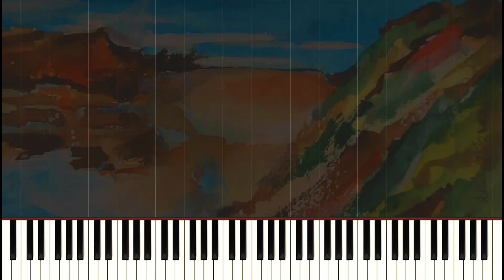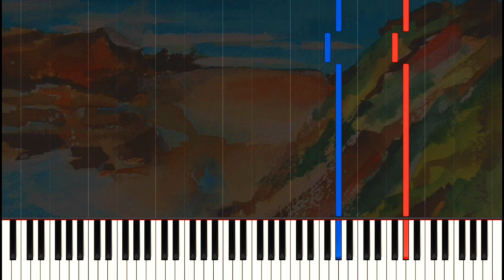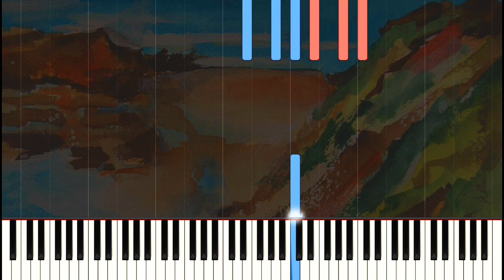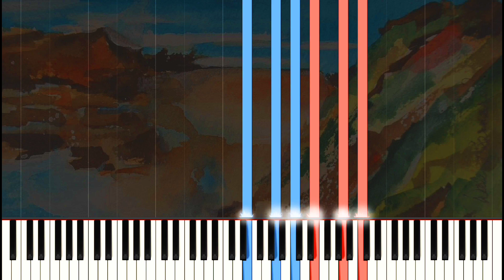Die Zelle in Nonnenwerth (4th version), S.534iii - Franz Liszt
Franz Liszt: Die Zelle in Nonnenwerth (fourth version), S.534iii.

Die Zelle in Nonnenwerth was something of an obsession with Liszt. At the last count, beginning around 1841 and continuing until the last years of his life, he seems to have made three versions of the song to Lichnowsky’s poem about the cloisters on the island in the Rhine, an Élegie with a different text over the same music, four versions of it for solo piano, the second of these with an alternative reading effectively making version number five, just one version for piano duet, and versions for violin or cello and piano, most of which can be readily run to ground today by the diligent collector. The present piano version is the last, and the simple song has become a nostalgic reflection upon happier times and gives rise to the speculation that, in old age, Liszt mused upon one of the happiest periods of his life when he and the Countess d’Agoult holidayed on the island of Nonnenwerth with their children Blandine, Cosima and Daniel in the summers of 1841–43—some of the terribly few occasions when that extraordinary family was united. (Leslie Howard)